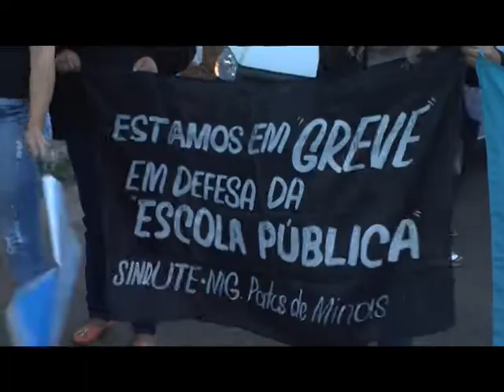Manifestação dos professores da rede estadual em São Gotardo